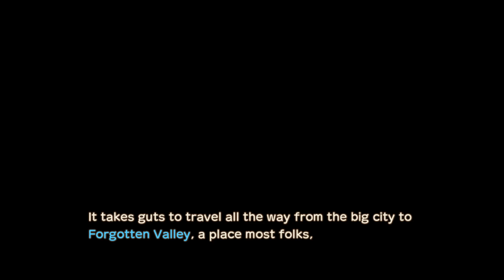STORY OF SEASONS: A Wonderful Life | PC | Gameplay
6/10